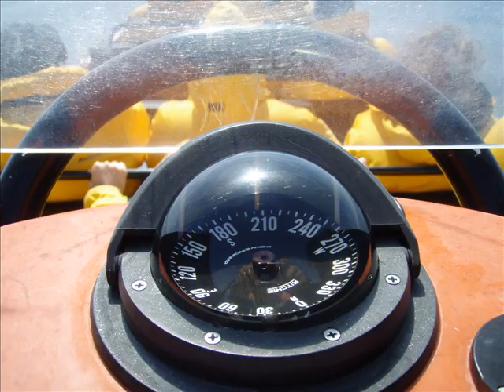Whale Watching May 24 2007 2PM Kurt oceanexplorations.com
May 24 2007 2PM Kurt oceanexplorations.com Whale watching with Ocean Explorations from Victoria BC Canada